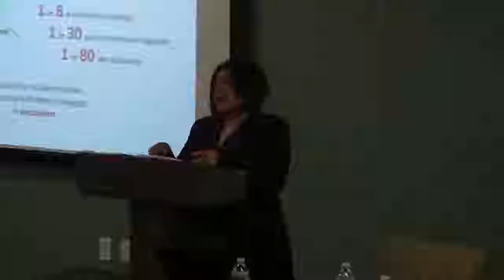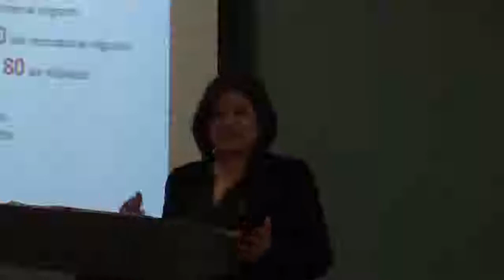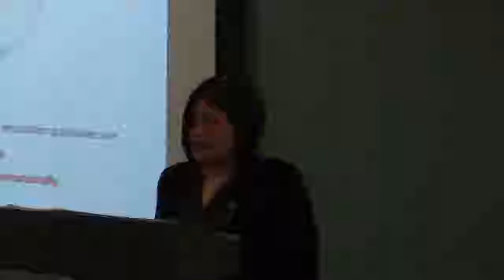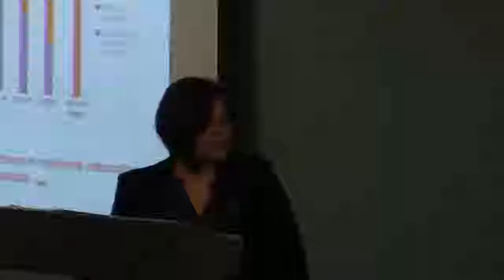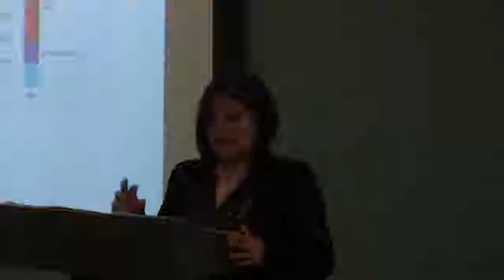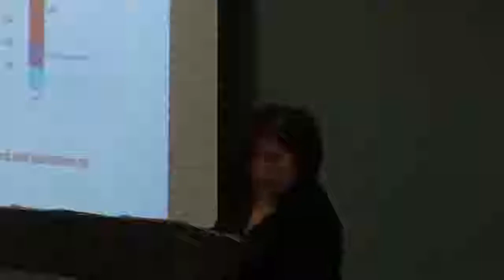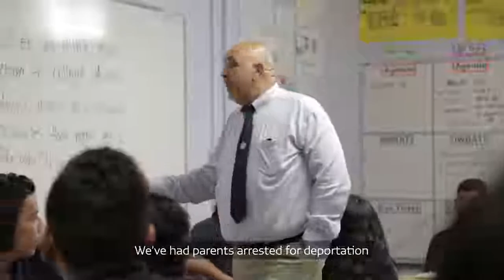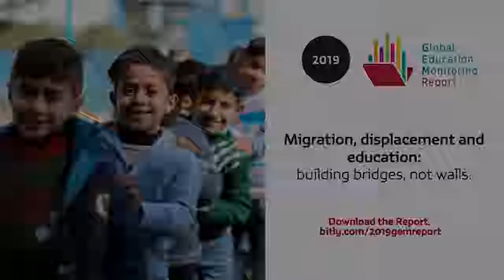Key Lessons from the 2019 Global Education Monitoring Report on Migration and Displacement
Marking the U.S. release of the 2019 Global Education Monitoring (GEM) Report, this event convened by the Migration Policy Institute (MPI) and the GEM Report includes a presentation of the report that focuses mainly on migration and displacement in its continued assessment of progress towards Sustainable Development Goal 4 (SDG 4) on education, as well as other related education targets in the SDG agenda. This global study presents evidence on the implications of different types of migration and displacement for education and how reforming curricula, pedagogy, and teacher preparation can impact attitudes toward diversity. The report analyzes the challenges to effective humanitarian financing for education and makes the case for investing in the education of children whose parents migrate for work, in countries with high rates of emigration and those seeing high rates of immigration, and in short-term refugee emergencies and in protracted crises. It also offers recommendations that advance the aims of SDG 4.

Drawing on the experience of the United States, the discussion looks at different ways education policymakers, teachers, and civil society have responded to the educational needs of migrants and how to address the legal, administrative, or linguistic barriers that sometimes inhibit children from participating meaningfully and equally in education programs. Speakers, including the 2018 teacher of the year Mandy Manning; RCUSA Director Mary Giovagnoli; Joan Lombardi; GEM Report's Priyadarshani Joshi; and MPI's Margie McHugh, highlighted the centrality of education for the process of inclusion and reflected on the capacity of education systems to serve children and youth from migrant backgrounds. The discussion also explores possible solutions, and offers fresh ideas on how to ensure that education addresses diversity in and outside the classroom.